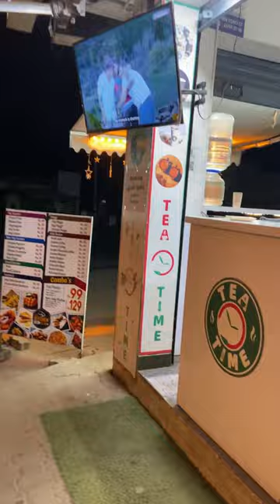Na apdiyae shock aagiten😨😅|avatarthewayofwater |3d experience❤️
This video is made for sharing my personal experience at the film 🎥 avatar2 in Namakkal ks theatre🍿

Location - Salem main road Namakkal